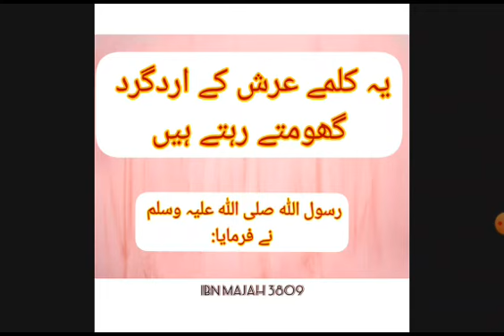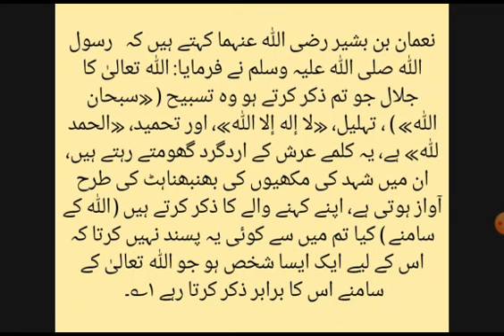Hadees e Pak | Hadees Sharif | Deen Islam | Prophet Muhammad SAW | Hadees Mubarak | Islamic Hadees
Hazrat Muhammad SAW na formaya | daily dua | daily hadees | bueatiful dua | hadees in urdu | alhamdulillah ki fazilat | subhanallah ki fazilat